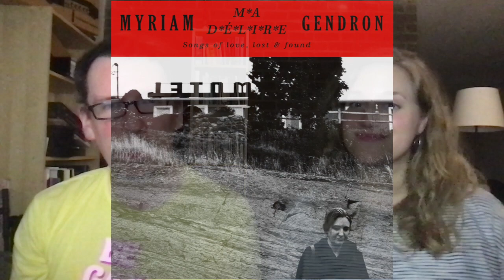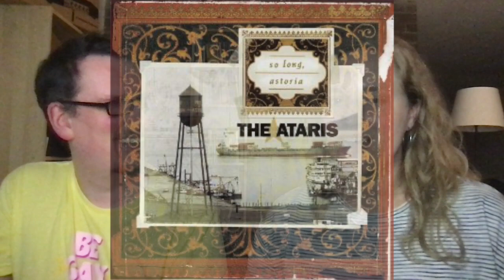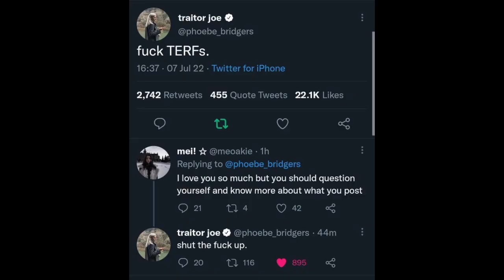Music in 2022 So Far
Michael and Molly discuss music so far in 2022, music they only just learned about in 2022, music they're still into in 2022, and the song of the summer. What are you listening to nowadays? What's your choice for song of the summer 2022? What are some of your favorite previous songs of the summer?

00:00 Intro
01:04 New Music in 2022
08:26 New to us in 2022
10:51 We’re back into/still into in 2022
19:09 Song of the Summer
23:17 Conclusion